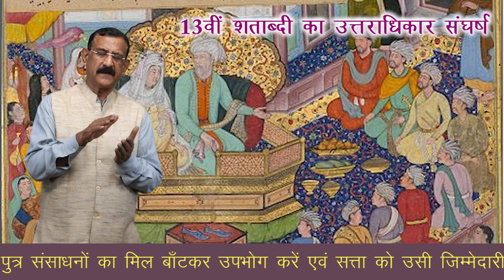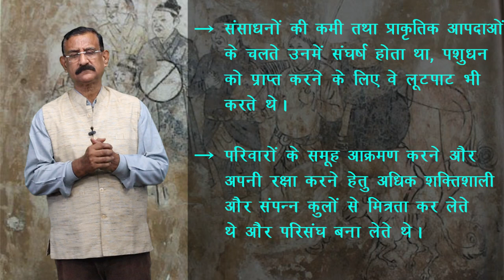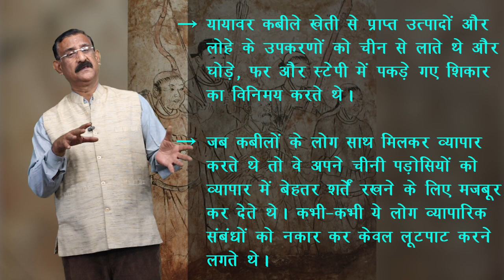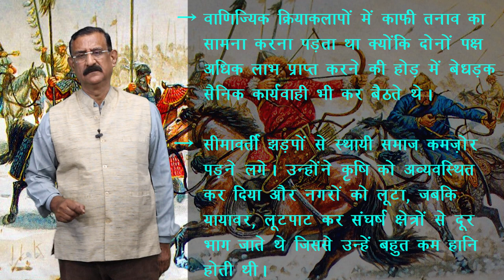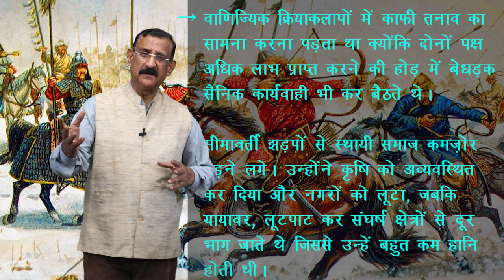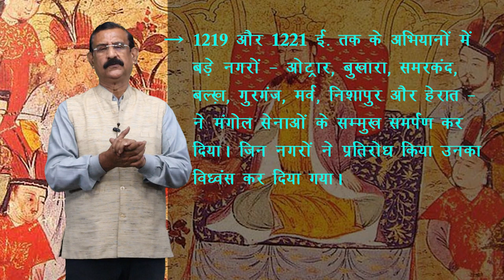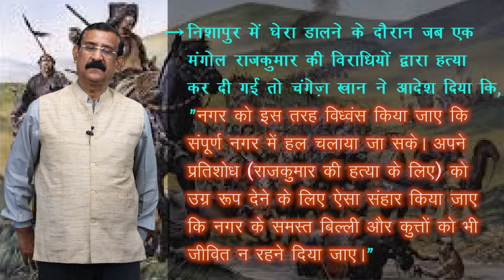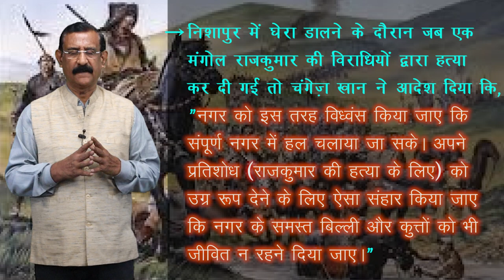CLASS 11th HISTORY | CHAPTER - NOMADIC EMPIRES | यायावर साम्राज्य